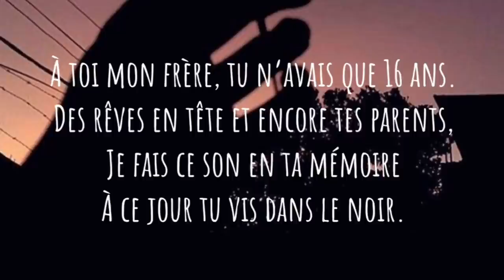Mahrez - Mon Frère (R.I.P)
Benjamin avais 16 ans, il a eu un accident à Camphin en Pévèle en moto. Il est décédé suite à ça... je fait ce son en hommage à lui.
On ne l’oublie pas, on ne l’oubliera jamais.